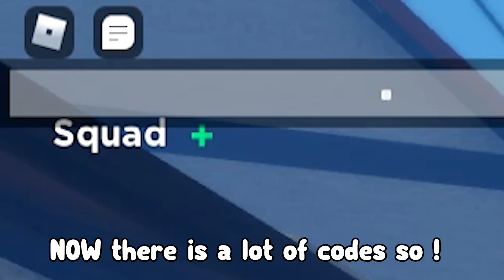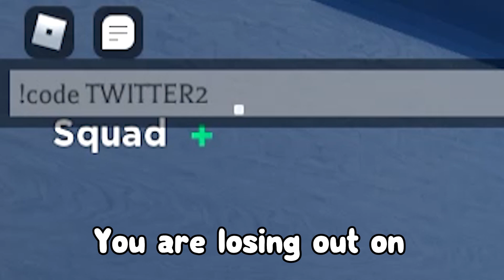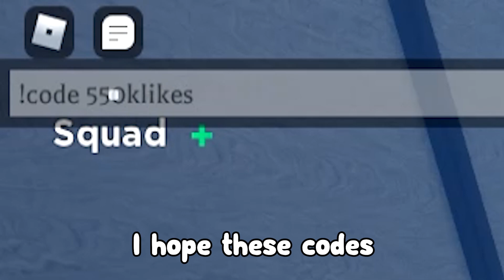*NEW* ALL WORKING CODES FOR DEMONFALL IN JULY 2022! ROBLOX DEMONFALL CODES